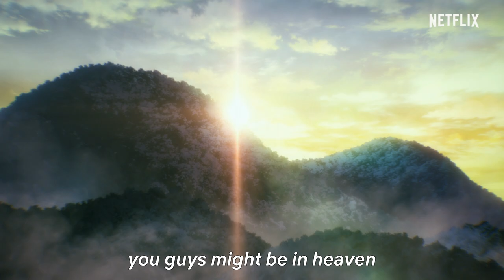7SEEDS | Official Trailer | Netflix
Natsu awakens to a post-apocalyptic world, only to learn that she has been cryogenically frozen as part of a program to ensure the survival of humanity. 7SEEDS premieres June 28, only on Netflix.